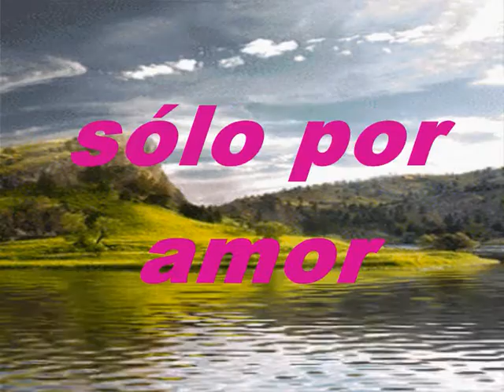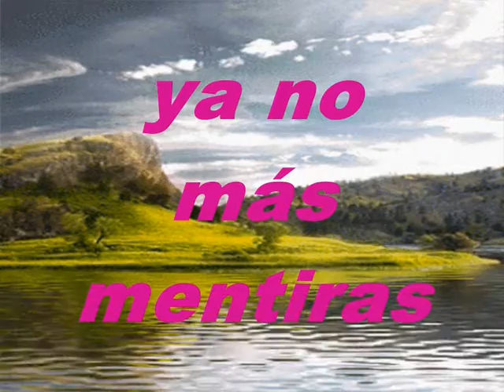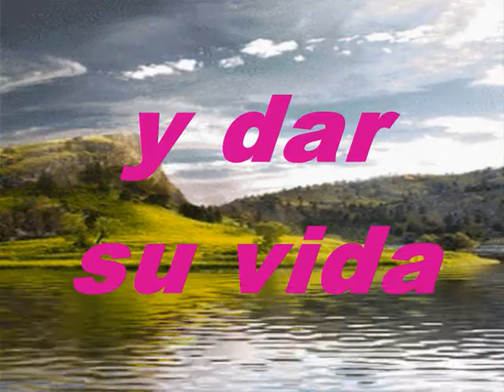Dejémne Vivir En Paz